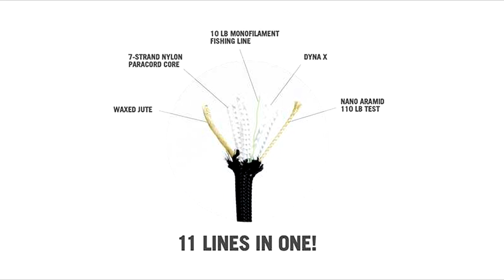Piranha Paracord Survival Bracelet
How to make a Piranha paracord survival bracelet.